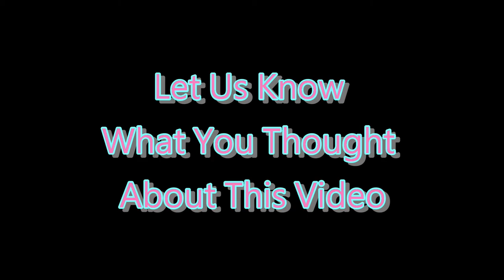❌ No Copyright - 3D ⏰ 15 Second Countdown Timer With Sound 30a - Free Background Video 免費下載倒數計時器